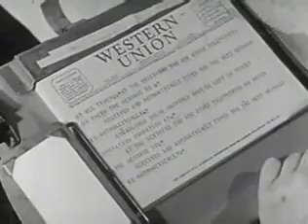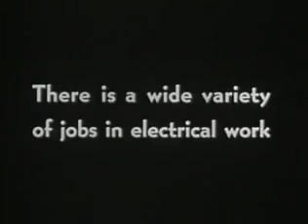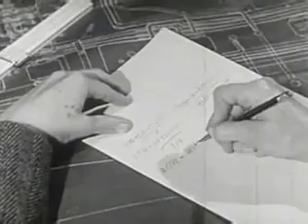The Electrician | 1951 | Vintage Film about Electrician's Job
In nowadays, the principles of electrician's work remains the same. The methods have only been changed over the years.

Timeline:

00:52 Light and power electricity
04:00 Electricity in communication
06:02 Electricity in transportation
07:34 A wide variety of jobs in electric work
08:39 Electrical engineer
09:19 Schools and training
Vocational Guidance Films Inc.
Burton Holmes Films Inc.
"Your Life Work Films"
1951